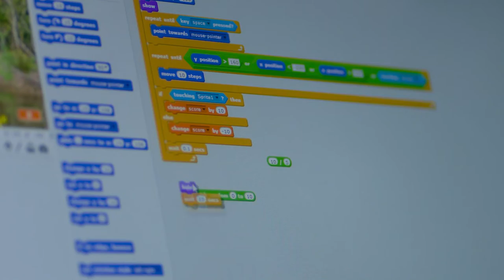Trent College & The Elms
Trent College & The Elms present our new school video, an exciting glimpse at life in our community where every day brings new opportunities to achieve and GoFurther.